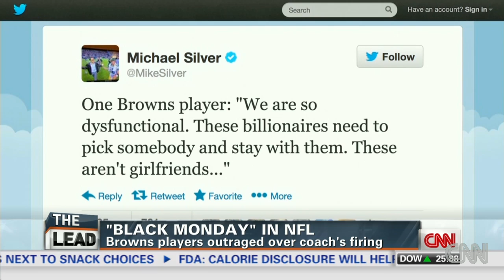"Black Monday" hits NFL hard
CNN's Jake Tapper and Rachel Nichols discuss the NFL's "Black Monday" - when teams fire disappointing coaches.